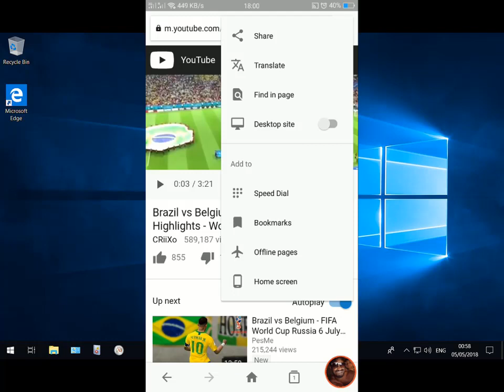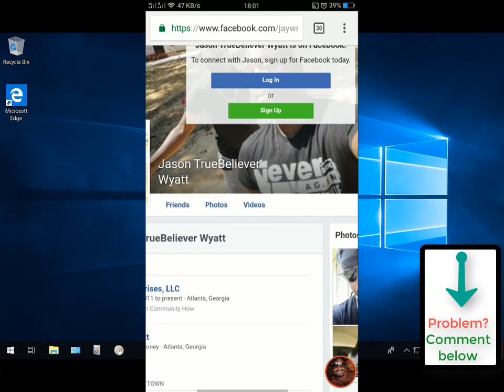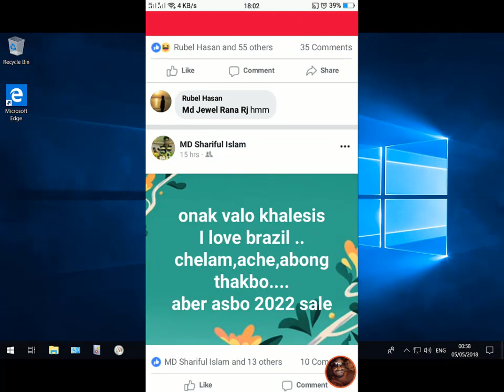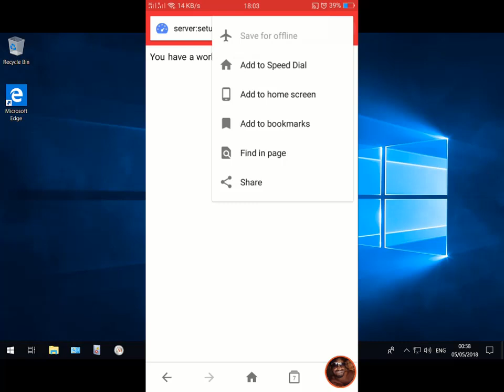How to set desktop view on android all the browser 2018, desktop mode on your phone bangla tutorial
How to set desktop view on android all the browser 2018, desktop mode on your phone bangla tutorial. you can use your any kind of browser to use on desktop mode. Opera mini, opera browser, mozila firefox, google chrome, uc browser and any kind of browser you can request for desktop mode easily like this!
turn android phone into computer, turn phone into laptop, desktop view on android, android browser desktop mode, cell phone as desktop computer, turn smartphone into computer app.,
Comment must if you face any kind of problem please!